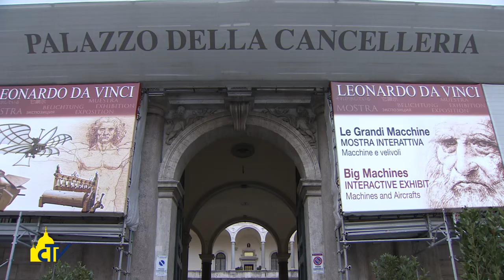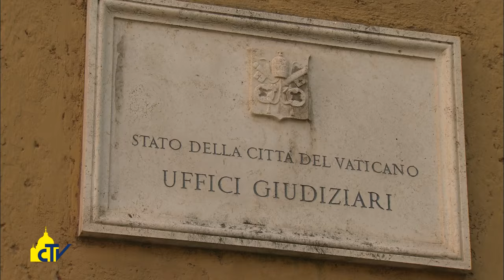Vatican Magazine "I mesi della misericordia" 01.01.2016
L’anno appena concluso è stato scandito in Vaticano da una serie di eventi di grande rilievo: dall’indizione e l’inaugurazione del Giubileo straordinario, alla pubblicazione dell’Enciclica “Laudato si’”, passando per celebrazioni e incontri internazionali.